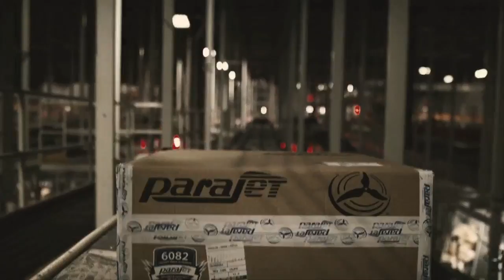Zips Men's Basketball MAC Tournament Quarterfinals vs Eastern Michigan, March 10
Zips needed a late push and a final stop, with less than 10 seconds left, to beat EMU and move on in the MAC Tournament.